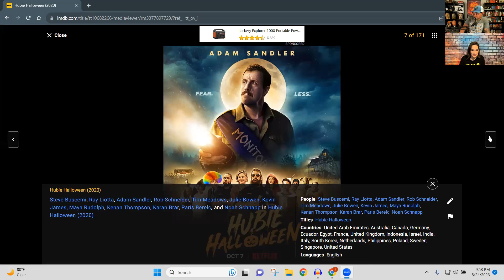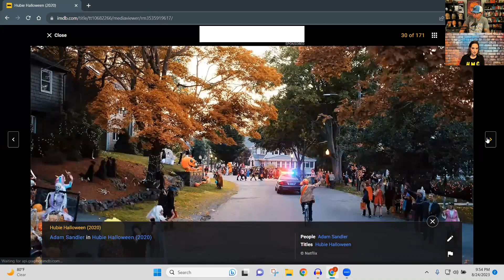|HMC Studios Presents| Top 5 Halloween Season Movies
The Horror Movie Crew Podcast are finising up Monster Movies Summer with the classic movie Jaws.

To find all of the HMC Podcast Episodes check out our Link Tree

Episode Hosts:  @Sethk81 @Joshsmannequin @jessleehmc

All Music By: @Joshsmannequin

Thank you to our Patron CREWBIE VIP's:

-Zach F

-Kimberly D!

-Our favorite Nana!

-Rosalind!

-Ashley V!

-Brooke M from  @apodcastonelmstreet9616 ​